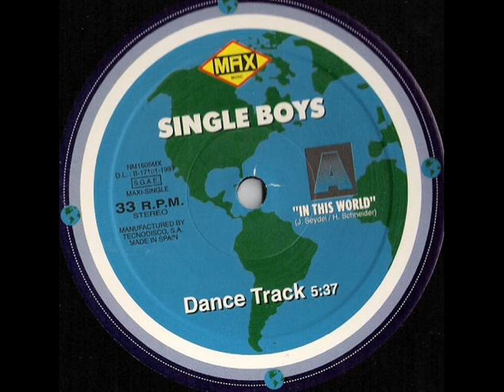In this world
Label: Max Music
Format: Vinyl, 12"
Country: Spain
Released: 1997
Genre: Electronic
Style: Italodance, Makina